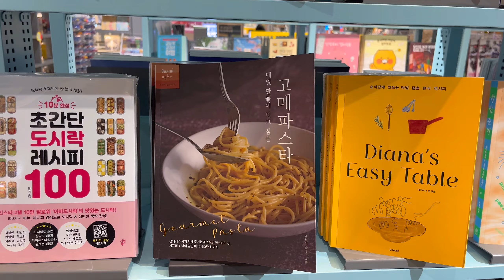[요리 Vlog ε♡з ]̨̡ 라이언 브리치즈 파스타 🦁/ 닭다리 롤리팝 / 집 후라이드 치킨🍗/ 뿌링클 🧀/ 파페포포 알리오올리오/ 썬드라이토마토 만들기/ 20대 주부 일상